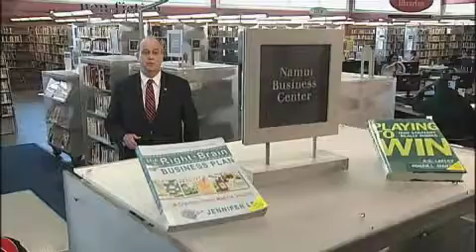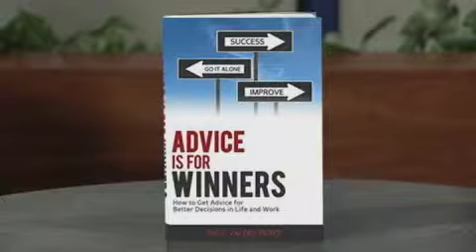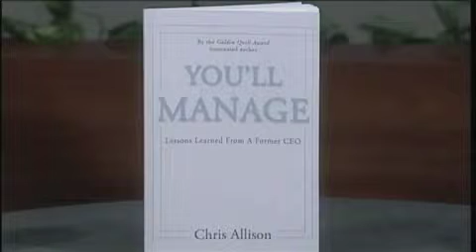On Location at the Carnegie Library of Pittsburgh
More than 50 regional authors have appeared on "Our Region's Business" over the years and we are featuring a few of the recent highlights on a special edition of the program at the Carnegie Library of Pittsburgh's Squirrel Hill Branch. In this segment, Raul Valdes-Perez, co-founder of Vivisimo and author of "Advice is for Winners" discusses the value of seeking out and excepting advice to succeed in business and Chris Allison, author of "You'll Manage," offers up lessons learned from his time as CEO of Tollgrade Communications.